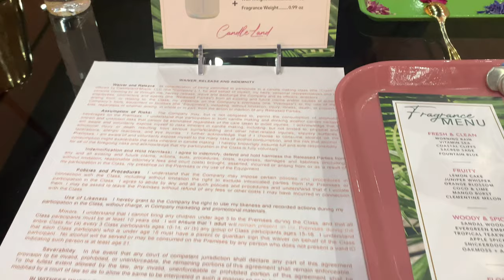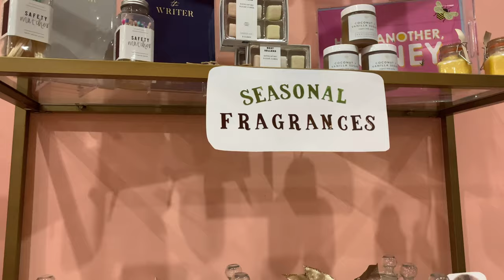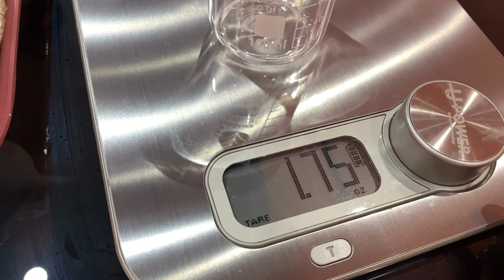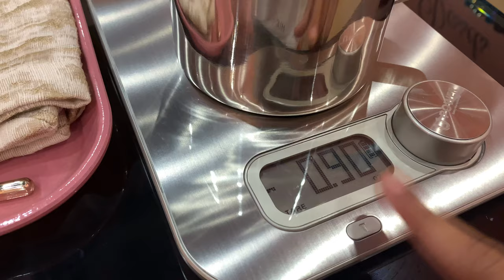Vlogmas Day 2 ❗️I went to Candle Land Miami | Handmade Christmas Scented Candle 🎄 | Life with Ty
I decided that I will participate in Vlogmassss !
I know that this video is being posted very late but I couldn’t miss another day.
Hope you enjoy, please leave a like or comment if you did ❤️

New Christmas theme  intro & outro coming soon